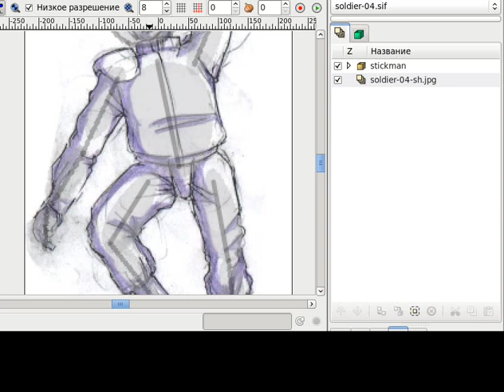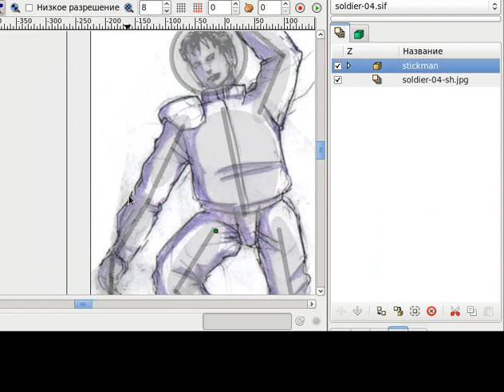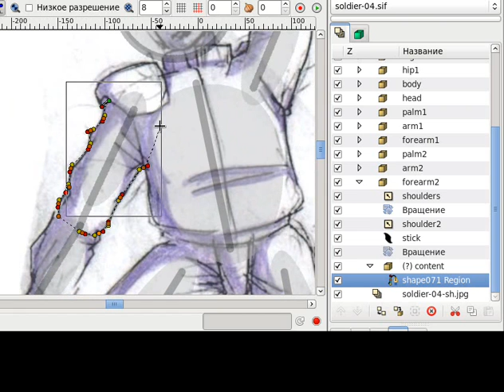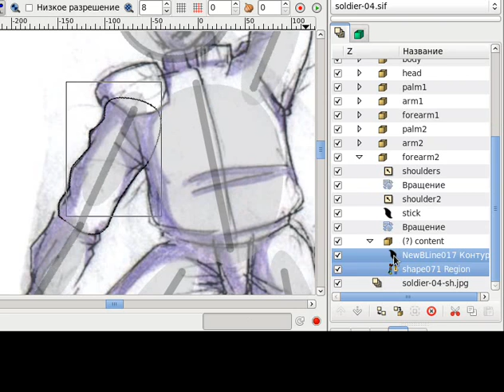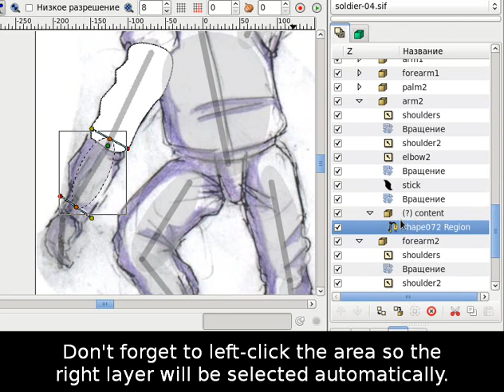Synfig Stickman Tutorial - Part 2 (English subtitles)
The main tracing procedure is explained here. Notice that the version of Synfig Studio used in this screencast is very old - you can see different icons and even  Russian interface elements. I hope that will not distract you. ^_^